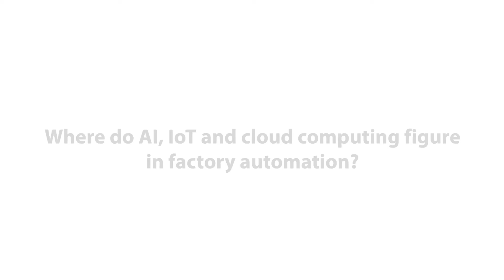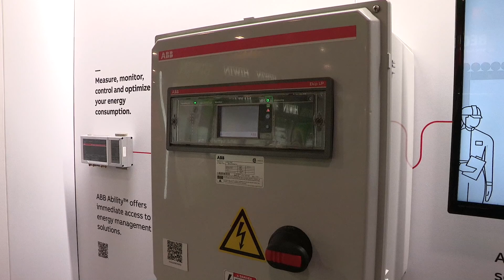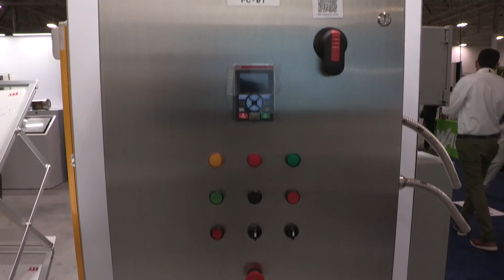Canadian Packaging magazine asks ABB about the Factory of the Future